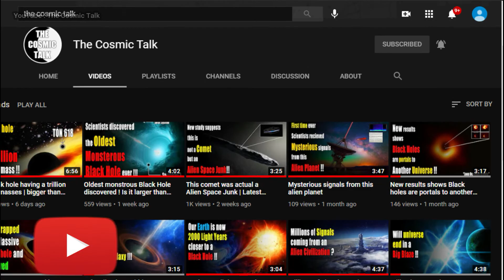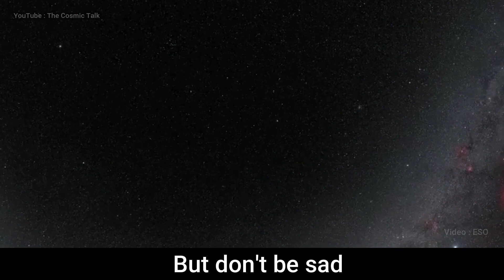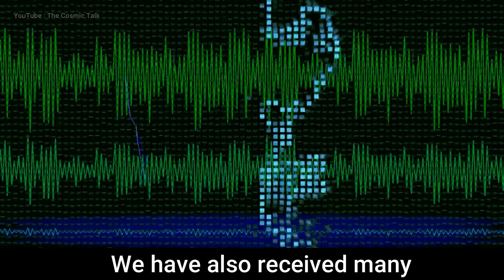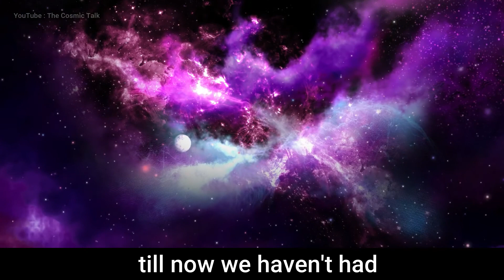Did we find a real wormhole ? Are wormholes real ? supermassive black hole TON 618 | Negative energy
Wormholes are one of the most mysterious things inn the universe . A wormhole is a bridge between 2 distant points in space . Wormholes are special solution to Einstein's equation as do a black hole . At first black holes were thought  to be hypothetical , but now we have enough evidence of black holes . TON 618 is the largest black hole ever discovered . It is an ultra massive black hole . which are type of black holes much larger than supermassive black holes .

Recent studies and research shows that wormholes do exist . You might be thinking that , can we create a wormhole on earth ? Well , with our current technology we can not make a wormhole . It will require some black holes and a lot of negative energy .
Few years before we created some negative energy in the labs . But it is very difficult to create few amount of negative energy and we require a lot of it to keep out wormhole open . We even can not handle or create a black hole .
we can catch an interstellar black hole , but it will be not good for us . We the help of wormholes we can also visit distant alien planet . Well , wormholes are like an alien technology to us . In recent year we have received many mysterious radio signals from space . These signals could have come from a wormhole . Russian scientists suggest that there can be traversable wormholes out there .

Well , humans can achieve anything .we have created antimatter . we are also trying to create antimatter ships . We also created negative mas . we found many mysterious radio signals coming from space. So we can hope
that one day we could create a worm holes .